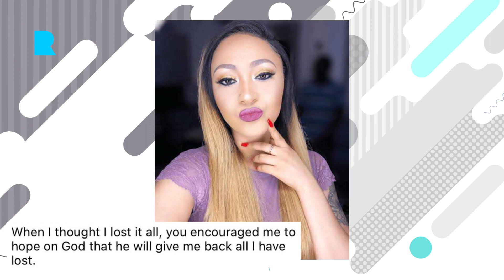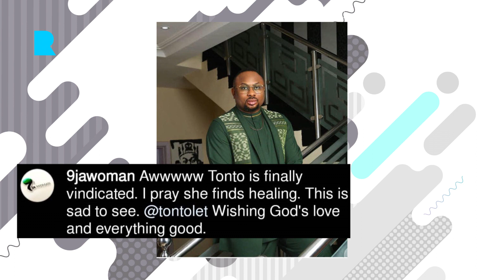Tonto Dikeh's ex husband Churchill marries side chick, Rosy Meurer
Tonto Dikeh's ex husband Churchill marries side chick, Rosy Meurer, Toyin Lawani's Boyfriend proposes to her, Nicki Minaj loses father.